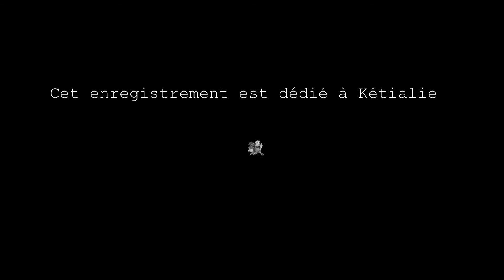Lady Bird - Jazz Piano (Audio Only)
This is Lady Bird by Tadd Dameron